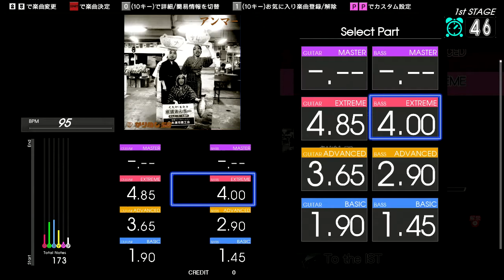[gitadora] anma - bass ext